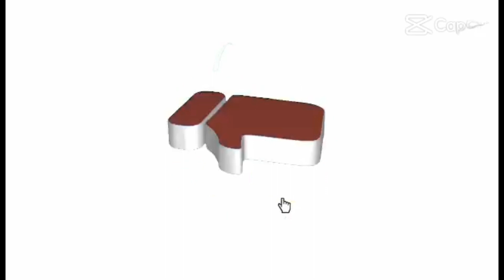Pang Huli ng "Batalay/Needlefish na di Ginagamitan ng (HOOK), REXTEX lang ayus na!